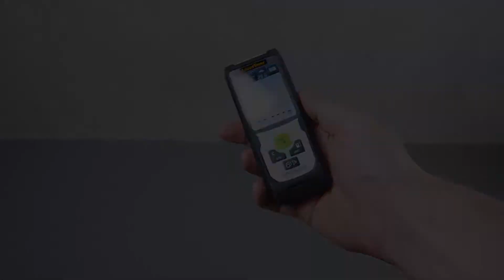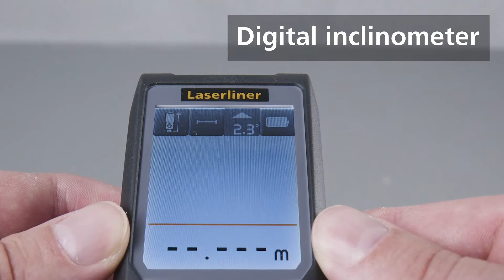Distance meters - Innovation - LaserRange-Master Gi5 - 080.838A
This laser rangefinder provides precise determination of lengths, areas and volumes, and is perfect for acquiring room sizes and calculating material quantities. Green laser technology guarantees outstanding visibility. Heights and distances can be determined indirectly using the angle function. The measuring point can be selected on the front or rear of the device. Precise alignment can be achieved using the digital spirit level. The LaserRange-Master GI5 has a measured value log for documentation, an easy-to-read display and a solid housing. After short periods of inactivity, first the laser and then the device shuts down to save energy.